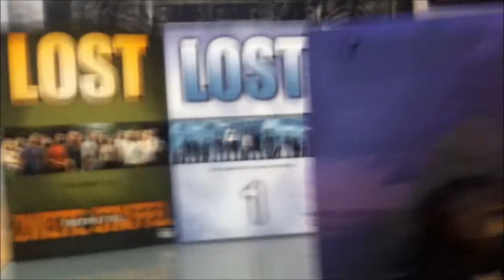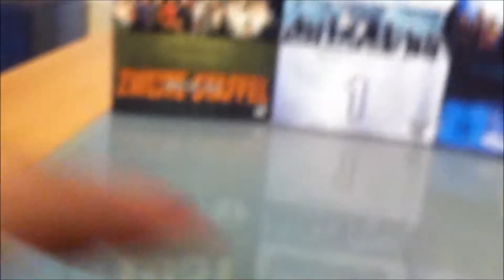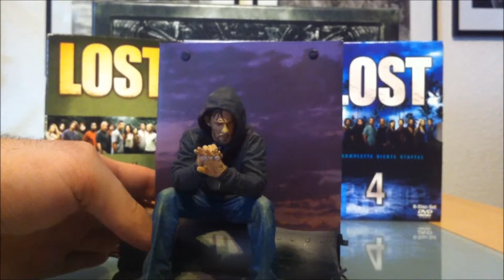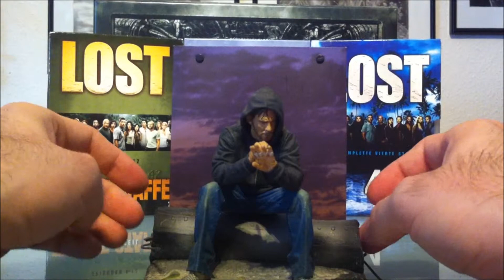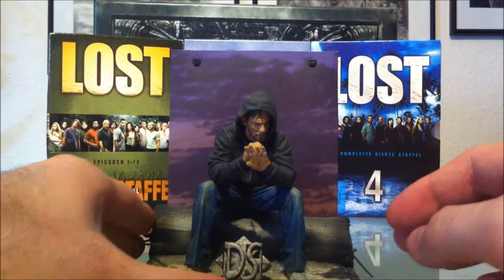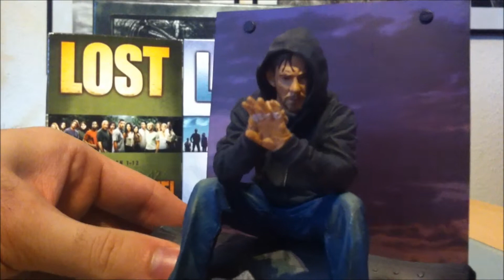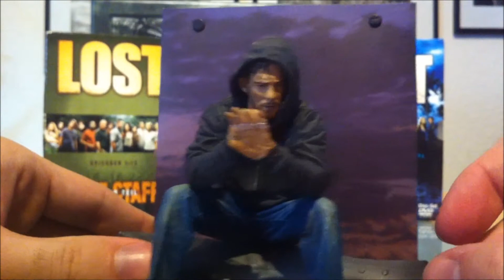McFarlane LOST Charlie Review German )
Die letzte Figur aus meiner Lost Figuren Sammlung Serie 1!
Diesesmal habeich Charlie für euch genauer Vorgestellt!